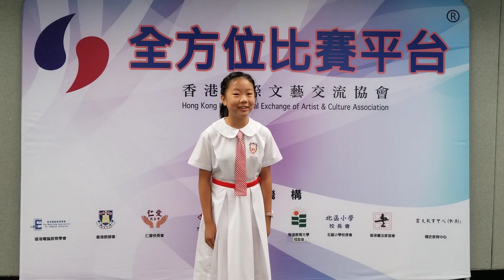2023-08-12 2023香港聯校朗誦比賽